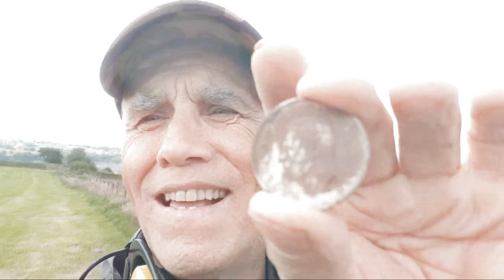FIRST SIGNAL LARGE SILVER & BUT WHO IS THE MONARCH?